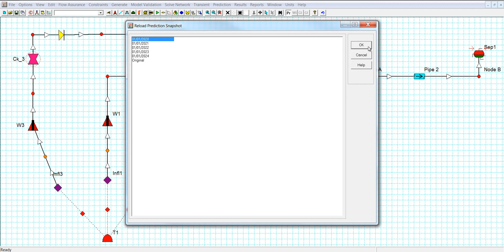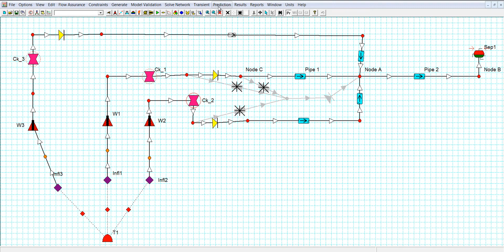Interfaz Menu Prediction SNAPSHOT (GAP)